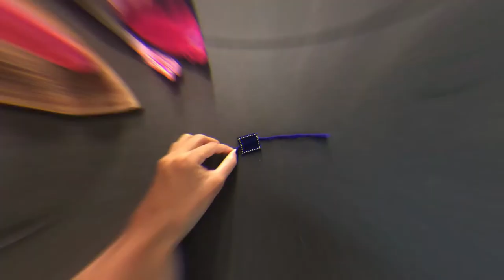New Beaded Handmade Rakhi Design || Rakhi Making at home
Easy Rakhi DIY at Home.
Rakhi making for kids
MONIYAL artineering
MaheK art
Art and craft studio.